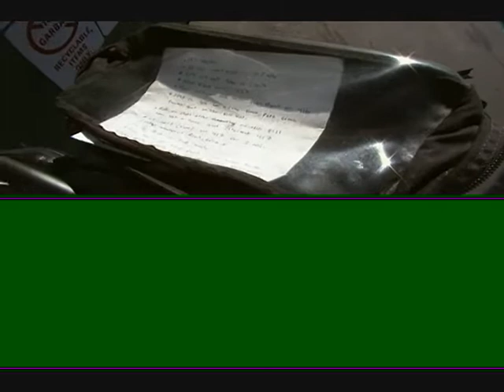Flagstaff to the Grand Canyon on bike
DiG rides his bike 72 miles, from Flagstaff, AZ to the Grand Canyon, AZ.